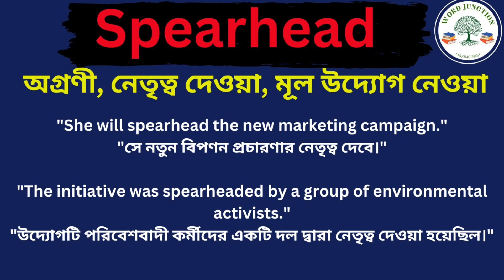Spearhead Meaning In Bengali /Spearhead mane ki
Hi friends, this video is about Spearhead Meaning In Bengali /Spearhead mane ki